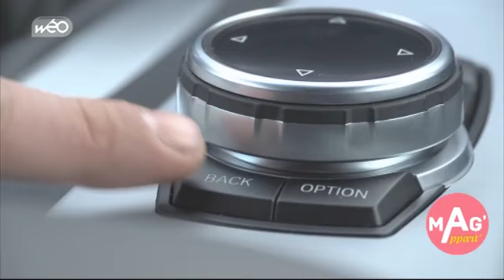Présentation BMW Série2 et Série4 Cabriolet MAG'APPART sur WEO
Présentation de deux nouveautées de la gamme BMW par la concession BMW AUTOLILLE.